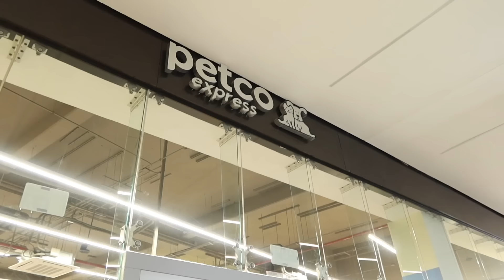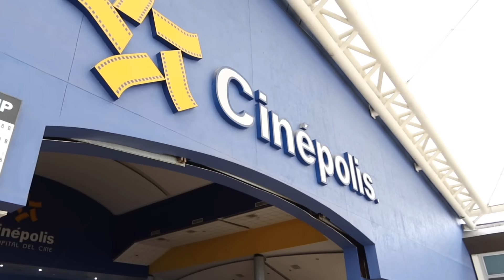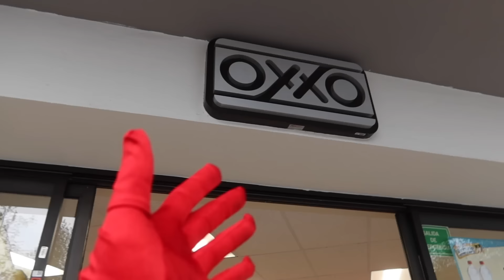Un día como CRUELLA DE VIL (2021) !! / Memo Aponte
LA VILLANA DE DISNEY MAS ICONICA DE TODOS LOS TIEMPOS LLEGO!! LLEGO CRUELLA DE VIL!!! En este video seremoS CRUELLA por un dia! Intentaremos reunir a los 101 DALMATAS y volvernos las mejores diseñadoras de modas de TODO EL MUNDO!!! Ademas fuimos por comida para los dalmatas, paseamos en el parque y muchas mas LOCURAS!!! Fuimos las diferentes CRUELLAS a traves de los años y sin duda nos disfrazamos de la CRUELLA de EMMA STONE!!!